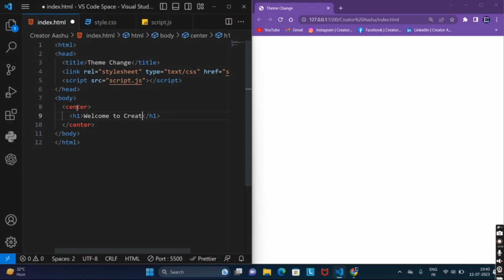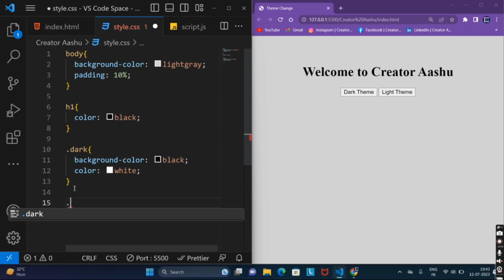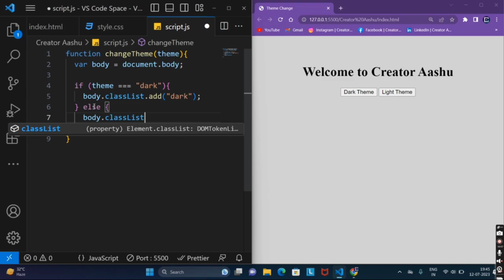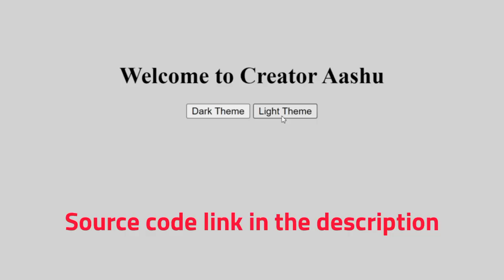Dark & Light Mode Toggle Button using HTML , CSS & JS | Creator Aashu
In this Tutorial, we will be Light & Dark theme button using HTML ,CSS & JS. In this video, you will learn how to add toggle Button for dark and light theme in your websites. This design is fully responsive with Animation functionality.⬇️ Source Code Link.

keywords 🔎🔍

light/dark theme toggle using html css & javascript
light and dark theme html css
toggle button dark mode
toggle button dark mode react
toggle button dash
toggle button day night
css & javascript toggle button dark
and light mode
dark mode in html css
dark mode in html
dark mode in html email
dark mode toggle html css
dark mode button html css
dark theme html
dark mode button html css js
dark mode button html
toggle switch dark mode
dark and light mode in react js
dark and light mode javascript
dark and light mode in flutte
dark and light mode html
dark and light mode in react native
dark and light mode android studio
dark and light mode in figma
dark and light mode in angular
dark and light mode in js
dark and light mode in next js
dark and light mode in html
dark and light mode in html css
how to make dark and light mode in react
how to make dark and light mode in flutter
how to add dark and light mode in react
html CSS JavaScript code
Apna College
Apna College html tutorial
wstech cube
Creator Aashu
creator aashu
code with Harry
programming language
learn programming language
coding
coding video
learn coding
learn html
@code @CodeWithHarry @ApnaCollegeOfficial @CollegeWallahbyPW @CodingNinjasIndia @CodingLabYT @codingshuttle @dosomecoding @codetraversal @codewithvish7621 @freecodecamp @CodingWithKarthik @LearnCodingOfficial @CODE WITH RONI

😊 Let's make a Productive Community.
If you like my content then consider following  ‎@creatoraashu  for more valuable content.It will cost nothing!

😊 Keep Supporting and let's learn together.